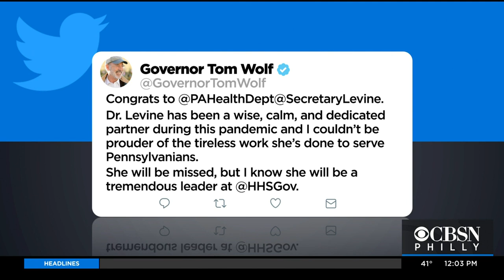Biden's "historic" nomination of Dr. Rachel Levine for assistant health secretary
President-elect Joe Biden has nominated Pennsylvania Health Secretary Dr. Rachel Levine to be assistant secretary of health. If confirmed by the Senate, she'll be the highest-ranking openly transgender federal official in the U.S. CBS Philly has details.